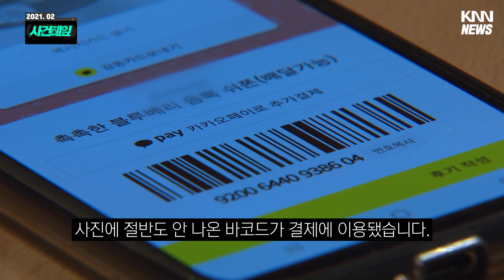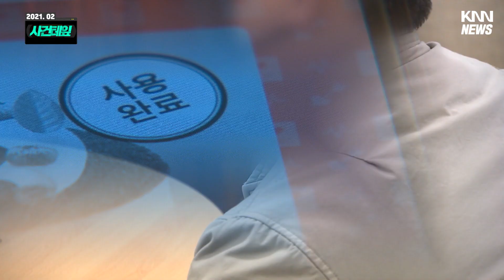기프티콘 함부로 올리지 마세요.